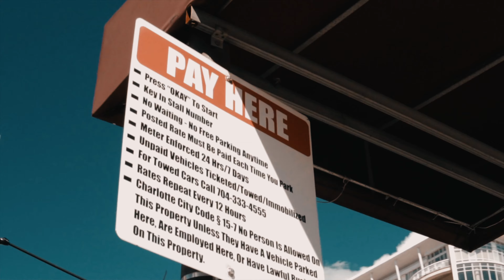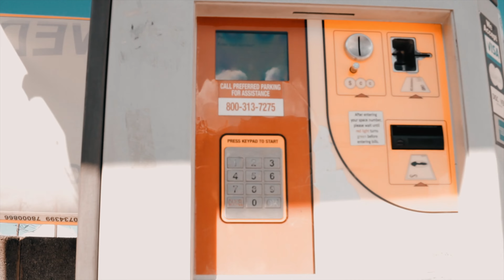BlkHollywould - Wow Feat. Style&Grace (Official Music Video)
Follow Point Gaurd Jownz:
@Sunny Outside​